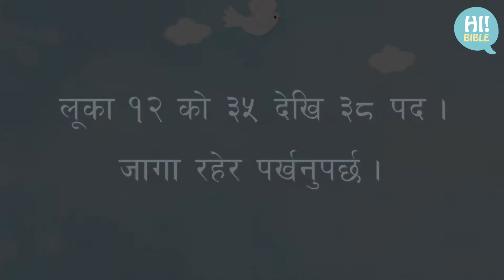[Nepal_HiBible]E.211 Luke 12:35-38